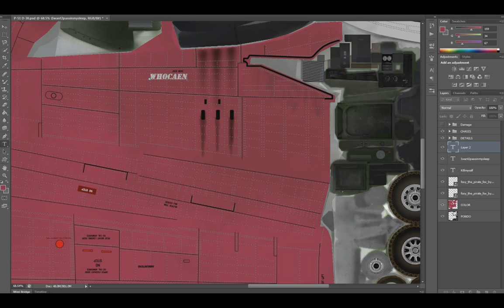War thunder making my first pyrocynical skin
In the process i managed to end one of my 3 lives

1 like = 1 cancer cell (gather enough to build a tumor)